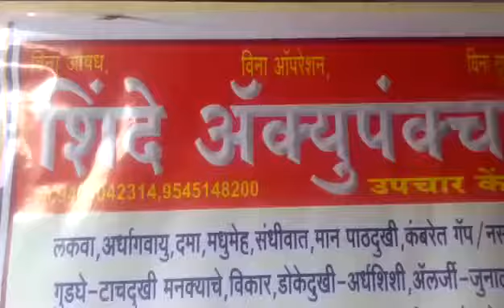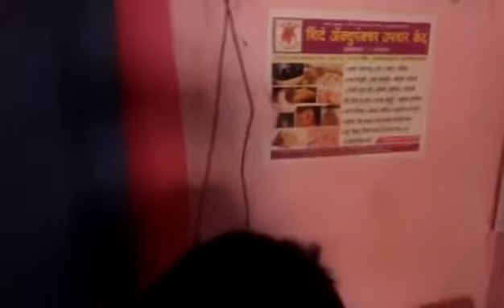शिंदे अँक्युपंक्चर-गादी सरकणे,गँप पडणे,नसाचे विकr cell.9545148200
शिंदे अँक्युपंक्चर                                                     गादी सरकणे,गँप पडणे,नसाचे विकार